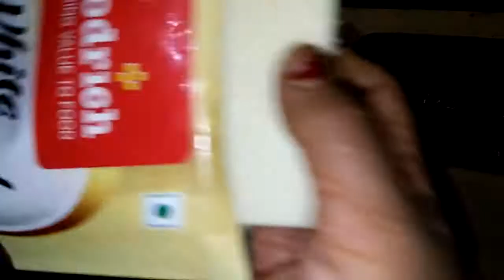Is diwali ghar par he bnaye teen tarah ki falovoured choclate sirf 10 min me